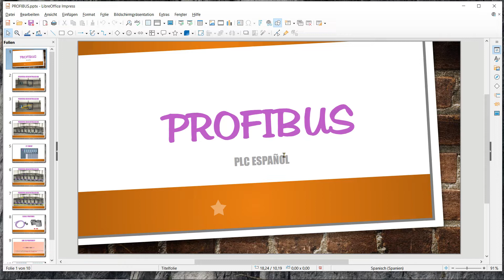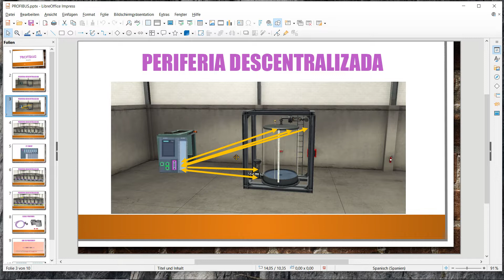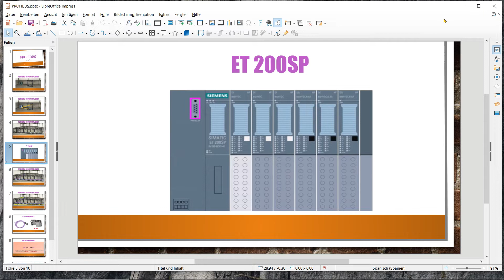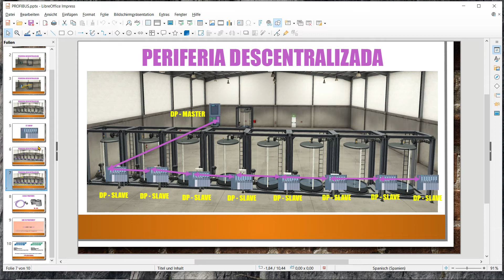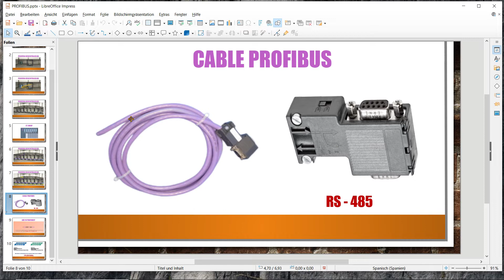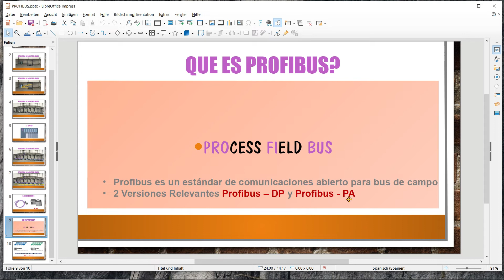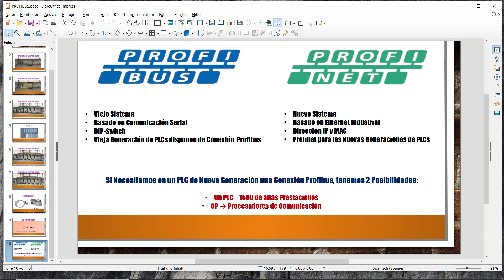𝐑𝐞𝐝 𝐏𝐫𝐨𝐟𝐢𝐛𝐮𝐬 en 𝐓𝐈𝐀 𝐏𝐨𝐫𝐭𝐚𝐥 con 𝐏𝐋𝐂 de 𝐒𝐢𝐞𝐦𝐞𝐧𝐬 - PLC ESPAÑOL 🛰️!!! 170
🏝️ Periferia Descentralizada y Diferencias con Profinet
🏝️ Cables y Conectores Profibus

📯 CAPÍTULOS DEL VIDEO:

► 0:00 Intro
► 0:10 Periferia Descentralizada
► 04:47 Cable y Conector Profibus
► 05:28 Qué es Profibus
► 06:54 Diferencias Profibus - Profinet
► 09:26 Videos Relacionados